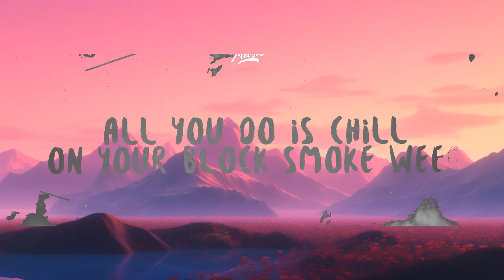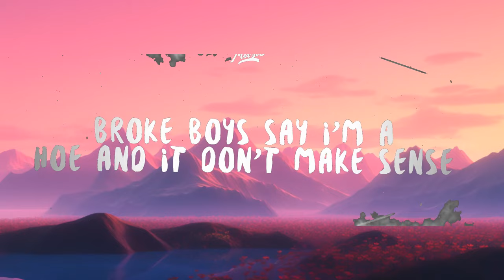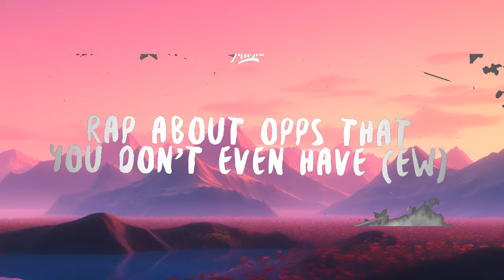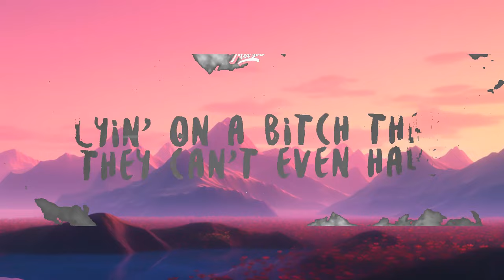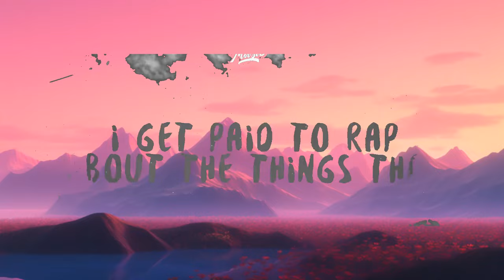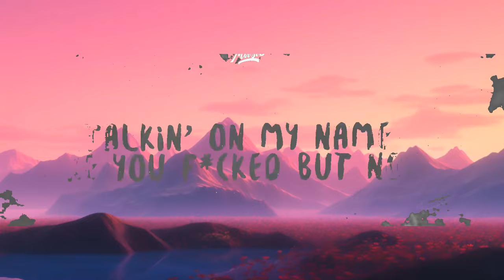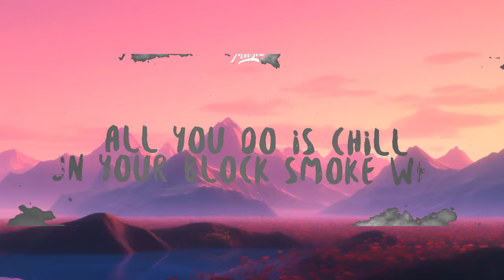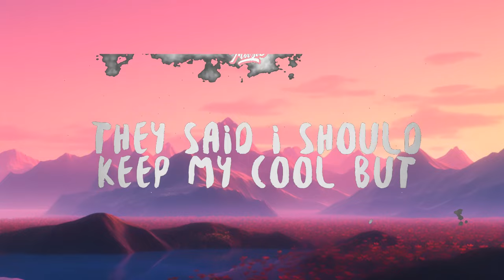Ceechynaa - Last Laugh (Lyrics) | 15p Lyrics/Letra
(Lyrics):
[Intro]
And emergency medical services will be unavailable until tomorrow morning at 7 a.m. when The Purge concludes
(Ha-ha-ha-ha-ha-ha)
Blessed be our New Founding Fathers and America, a nation reborn
(A-ha-ha-ha-ha-ha, ha-ha-ha-ha-ha)
Oi, mate

[Chorus]
All you do is chill on your block smoke weed, rap about opps that you don't even have (Ew)
These bitch boys come too neeky, lyin' on a bitch that they can't even have
I said suck my pu*sy, the f*ck is you takin' ya di*k out your pants? (Suck it, suck it)
Like bitch, that wasn't a part of the f*ckin' plan
Broke boys say I'm a hoe and it don't make sense 'cause I'm way too boujee (What?)
Talkin' on my name likе you f*cked but none of you rats ain't evеr been through me
Bottom of the barrel scraps, that's what I call em 'cause they're real dirty
And these ni*gas keep dyin' for breast, that's how I got the name "Chynaa's Milkies"

[Verse 1]
I never f*cked with these hood rats, every man I link has a wealthy aura
The mandem are getting scammed, they think I can heal their childhood trauma
"Chynaa, why did you scam me?" 'Cause I only wanted your money
Send a ni*ga back in a cab, you don't get pu*sy, you must be funny
They're runnin' out of things to say, now they wanna talk ‘bout my future kids
I did what I did for the money, if you don't like it, then it is what it is (Bitch)
My family all seen the pics and I promise you ni*gas, they don't give a shit
And my sons will never complain cause they know their mum didn't raised no bitch
Everyone calling me an internet thot, tell them ni*gas I f*ckin' yêu it
I made so much last week just to act like a thot, tell me what you know about profit?
I never had to f*ck for the bag, so cool, now stop it
And I made twelve racks on cam just to sit on the bed and just do nothing
They all wanna lie on di*ks, I swear these men wanna lick my arse (Ah)
Didn't wanna know back then, now they all beg me to give 'em a chance
I got money to play with these ni*gas and ill make that shit times ten
Who would've thought last year that I'd make so much to degrade these men?
I got ten men on my line tryna f*ck me and your daddy's the biggest spender (Mwah)
I'm takin' advantage of men 'cause these dumb little ni*gas ain't got composure
When I turned nineteen this year, should've seen the way they were dyin' for nyash
They were laughin' at Legal Baby, but most of them using my titties to bash

[Chorus]
All you do is chill on your block smoke weed, rap about opps that you don't even have (w)
These bitch boys come too neeky, lyin' on a bitch that